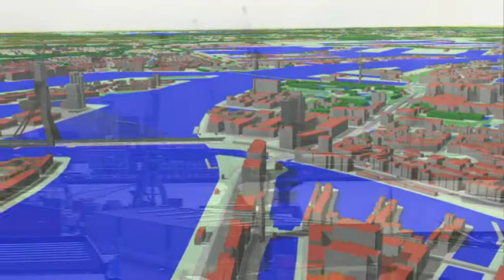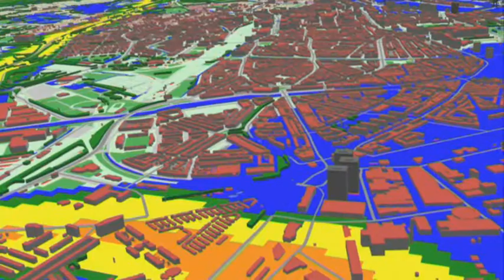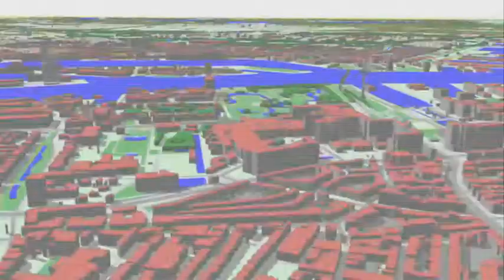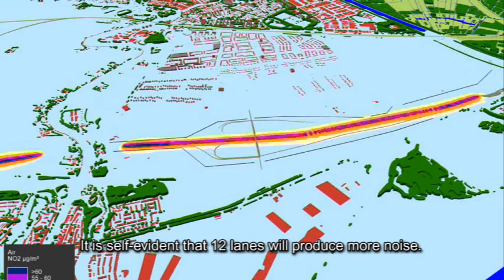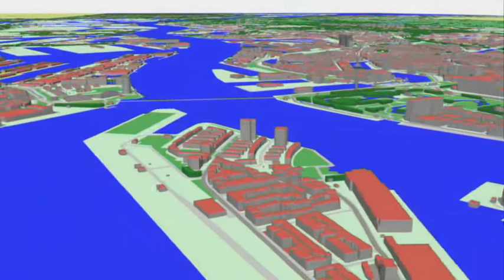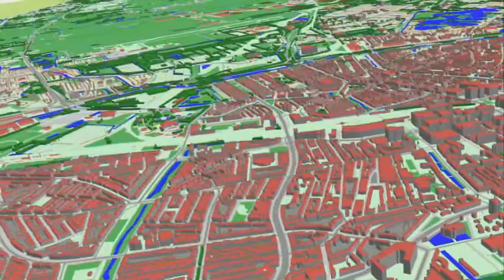Urban Strategy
Urban Strategy brings planning effects into clear focusThere is considerable pressure on space in the Netherlands and the rest of Europe.
Residents, companies and visitors have very diverse requirements of their surroundings. Requirements that are often difficult to unite. TNO has developed an interactive tool for spatial planning that provides detailed insight into the effects of modifications to the surroundings: Urban Strategy.